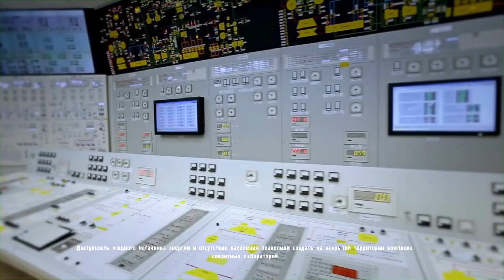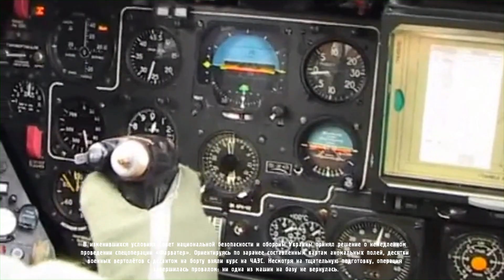S.T.A.L.K.E.R. Зов Припяти: В западне #1. Атака зомби!!!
Всех приглашаю на просмотр нового мода на Зов Припяти "В западне"!
Основные моменты:
0:50 - Начало, предыстория;
4:31 - Поговорили с Ковальским о текущей ситуации;
6:21 - Помог отбиться от зомби собрал немного припасов;
10:35 -Нашел вход в путепровод, переговорил с Ковальским по этому поводу решил спуститься в низ на разведку;
12:24 -Починил оружие бесплатно, решил использовать Винчестер и АК-74;
14:49 -Спустился в путепровод;
15:18 -Уничтожил зомби;
17:48 -Нашел и решил использовать АН-94 "Абакан";
18:38 -Нарвался на снорков;
 20:25 -НАЙДЕНА ( КНИГА С КАРТАМИ И ФЛЕШКА С КОДОМ ЗАМКА Х-8 190678);
24:11 -Нашел погибшего наемника найдена (ФЛЕШКА С КОДОМ ЗАМКА СЕЙФА В ПРАЧЕЧНОЙ 180678);
22:31 - Нашел немного (АПТЕЧЕК И БИНТОВ) за решеткой;
24:50 -Погреля у костра, нашел гранаты;
27:06 -Передал книгу с картами и флешку с кодом замка Х-8 Ковальскому;
28:16 -Открыл СЕЙФ В ПРАЧЕЧНОЙ КОД 180678  (ПОЛУЧИЛ ДЕТЕКТОР "ВЕЛЕС" И  ФЛЕШКУ С КОДАМИ ДОСТУПА К ТРЕМ СЕЙФАМ НАЕМНИКОВ:
КОД ОТ СЕЙФА В РЕЧНОМ ПОРТУ — 200678

КОД ОТ СЕЙФА В ЗДАНИИ ШКОЛЫ — 210678

КОД ОТ СЕЙФА В ЗДАНИИ КБО — 220678

31:35 -Напали тушканчики;
31:49 - Нарвался на кровососа;
32:38 -Напала псевдособака у аномалии;
33:18 -Нашел (АРТЕФАКТ ПЛАМЯ)
35:25 - Нашел и открыл СЕЙФ НАЕМНИКОВ В КБО "ЮБИЛЕЙНЫЙ КОД 220678 (ВИНТОВКА G-36, ПАТРОНЫ 5,56Х45 120, ПОДСТВОЛЬНИК, 6 ГРАНАТ К ПОДСТВОЛЬНИКУ);
37:34 -Найден (АРТЕФАКТ "СНЕЖИНКА");
38:14 -Найден (АРТЕФАКТ "БЕНГАЛЬСКИЙ ОГОНЬ");